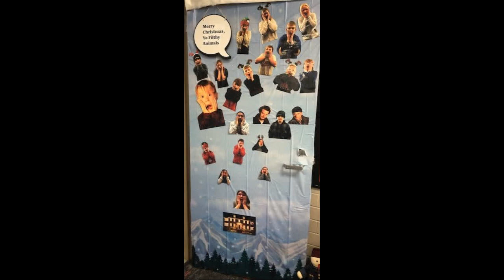2023 Winter Break